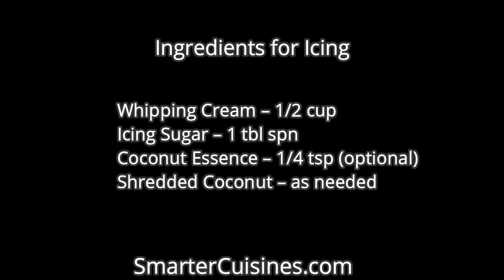Pina Colada Cupcakes Recipe - SmarterCuisines.com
Today’s recipe was inspired by one of my favorite “activities.” A beach, a book, a piña colada, and an impossibly blue sky. Pure contentment right there. Though today’s piña colada cupcakes don’t have any alcohol in them, I’m not stopping you from serving them with a beachy alcoholic beverage. No judging here!

Piña Colada Cupcakes  - Easy to make cupcake recipe with frosting Pineapple, coconut and rum create a tropical paradise of flavor in frosted easy-mix cupcakes. Have your piña colada and eat it too! These extra moist pineapple coconut cupcakes will make everyday seem like a trip to the beach.

Ingredients
All Purpose Flour / Maida – 3/4 cup / 90 grams
Pineapple Puree – 1/2 cup
Unsalted Butter – 2 tbl spoon
Egg – 1
Vanilla Essence / Coconut Essence – 1 tsp

METHOD
-Preheat oven to 180 degree C. Line 6 cup muffin tray with cupcake liners and set aside.
-Take flour, baking powder and salt in a bowl and mix well. Set aside.
-Take butter in a bowl, add in sugar and vanilla and coconut essence if using and whip till creamy.
-Now add in eggs and pineapple and whip again till creamy.
-Now add in flour mix and fold gently.
-Now scoop this into cupcake cases and bake for 20 mins.
-Now remove it and cool completely.

For Topping:
Whipping Cream – 1/2 cup
Icing Sugar – 1 tblspn
Coconut Essence – 1/4 tsp (optional)
Shredded Coconut – as needed
(My 1 cup measures 240 ml)
whip some cream with sugar and coconut essence till stiff.
Now take your cooled cupcake, top with cream and coconut.

Thanks.